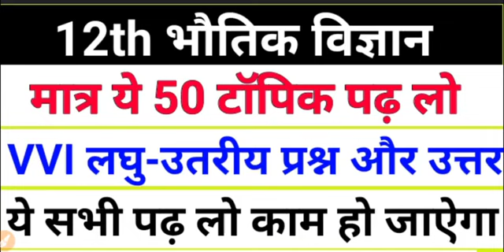Physics vvi Subjective Question Class 12th 2023 Bihar Board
Physics Official Model Paper Solution Class 12th 2023 Bihar Board।BSEB 12th physics modal paper 2023

Physics vvi objective Question 2023 Class 12th physics obj.

Rivision💪/ Physics Modal Paper Solution 2023 Class 12th Bseb

Physics Model Paper Solution 2023 Class 12th|
Physics vvi

मैराथन । Bihar Board Physics vvi objective 2023 Class 12th

physics marathon class 12th
marathon class 12th
physics vvi objective class 12th
physics vvi objective
physics vvi objective question class 12th
physics vvi objective question class 12th 2023
marathon physics
study With Sujeet
sujeet sir
study with sujeet mairathon class
class 12th mairathon
vvi objective class 12th mairathon

Physics One Shot 2023 Class 12th 12th Physics vvi objective

Physics one shot video 2023 Class 12th Bihar Boardsujeet sir

12th physics vvi objective question 2023
physics one shot video class 12th
physics one shot class 12th
class 12th one shot video
bseb 12th physics vvi objective question 2023
bseb class 12th physics vvi objective question

12th Physics Modal Paper Solution 2023|Physics by Sujeet sir

12th_Physics_Modal_Paper_Solution_2023|Physics by Sujeet sir12th class physics model paper 2023cbse sample paper 2023class 12th physics model paper 202312th physics modal paper solution 2023

12th physics vvi objective question 2023
class 12th physics ka vvi objective 2023
VVI Objective 2023 physics class 12th
bihar board exam 2023 physics objective 12th class

12th physics one shot
bihar board 12th physics one shot
bseb physics one shot video 2023
one shot physics class 12th

physics viral question 2023 class 12th
class 12th physics viral question 2023
physics viral question
class 12th physics ka vvi objective question 2023
viral question physics ka
mairathon

Physics modal paper solution 2023 class 12th
class 12th physics modal paper solution 2023
bihar board physics modal Paper solution 2023 class
physics official Modal Paper Solution 2023 class 12th
12th physics official Modal Paper Solution 2023
bseb physics Guess paper solution 2023 class 12th
12th physics Guess question 2023

NCERT 12th Biology subjective question
12 subjective NCERT important question
12th Physics Exam 2023

Physics vvi Subjective 2023 Class 12th |physicsvvisubjective

Physics vvi subjective Question 2023 Class 12th / Sujeet sir
12th physics vvi subjective 2023| physics by sujeet sir
 | 12th physics vvi subjective 2023|sujeet sir
study with sujeet
vvi subjective question 2023 12th physics
12th physics vvi subjective question 2023
vvi question 2023 12th physics subjective
mvvi subjective question 2023 12th physics
vvi short question 2023
vvi subjective question 2023 12th physics in english
12th Physics vvi objective question 2023
12th previous year physics question answer 2023
12th Biology question answer previous year
12th chemistry question bank 2022 ka answer ki
Physics New Model Paper Solution 2023 Class 12th Sujeet sir
Physics Official Model Paper Subjective Solution Class 12th 2023 Bihar Board Phy Subjective Modal
physics Subjective Modal Paper solution 2023 class 12th

Physics modal paper subjective Solution 2023 class 12th
BSEB physics official modal Paper subjective Solution 2023
Modal Paper subjective solution physics class 12th
Physics modal paper subjective answer key 2023 class 12th